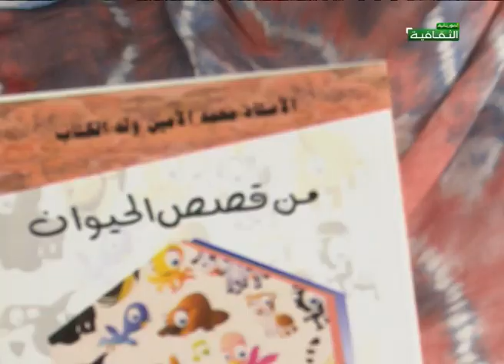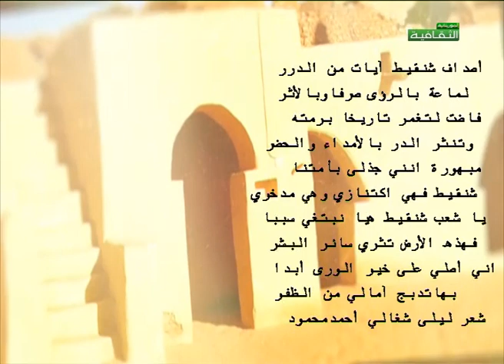برنامج أصداف شنقيط / أدب الأطفال مع د. محمد الأمين الكتاب 16 01 2020